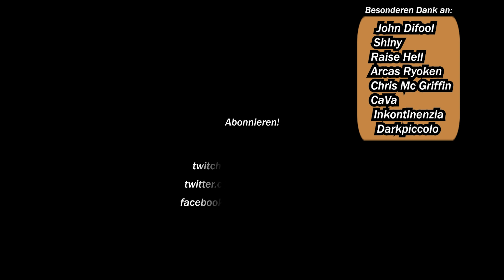ARK Extinction #34 [deutsch] ► Tek Stego & Level 135 Bronto Dame!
ARK: EXTINCTION Gameplay! Das neue ARK: Survival Evolved DLC ist da! Neue Dinos, Worldbosse, Drohnen, PVE Events uvm! Let`s Play Extinction, deutsch, german!